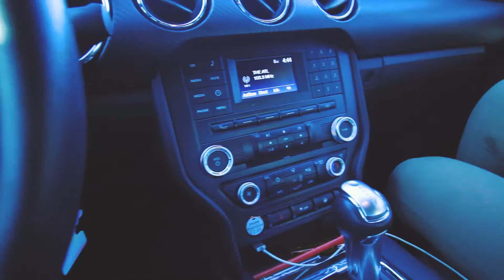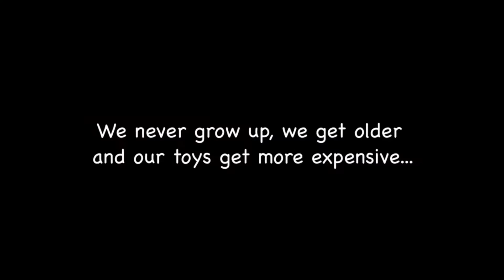Family, Food and Drones (thanksgiving day) | Vlog 19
DID I MENTION I GOT A DRONE LOL Happy Thanksgiving ;)

DAGA BEATMAKER - LONER DIGGER

Bj The Chicago - Man down

Dae Dae - Spend It

Dj Khaled - Do you mind

I really enjoying making movies and sharing them with you all! ;D

CAMERAS
Canon 60D